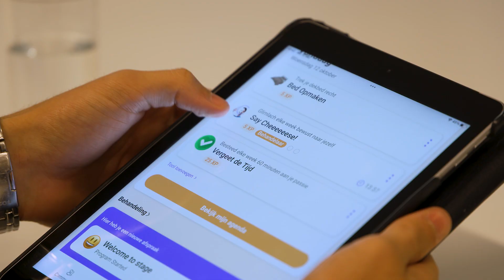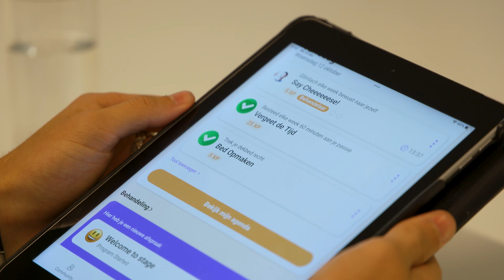Superbrains item S05E04 18 december 2022; Wonen Werken Welzijn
Iedereen wil gezond en gelukkig zijn. Soms zit je niet lekker in je vel en weet je niet welke tools je kunt inzetten om je weer gezond en gelukkig te voelen. Wij gingen langs bij Superbrains voor meer informatie.